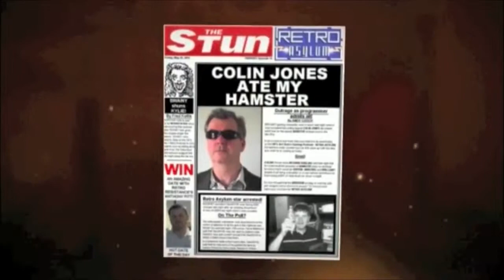T.E.A.R.S. Episode 24 - Mortal Kombat II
Hello everybody, and welcome to another episode of T.E.A.R.S.! In this episode, I'm playing Mortal Kombat II, the sequel to the last game I reviewed.

Released in the arcades back in 1993, Mortal Kombat II was the follow up to the controversial 1992 original and was in my opinion a big improvement. The story is that Shao Kahn has ordered Sheng Tsung to be executed after the death of Goro and his failure to defeat all of the tournament's challengers. However, Sheng Tsung begs for a second chance. Kahn grants him a second chance, and orders Sheng Tsung to lure all of the competitors towards Kahn himself.

The arcade original had better graphics, a bigger roster of characters and refined gameplay. Pretty much all of the home ports were excellent, but how does the Amiga version fare?